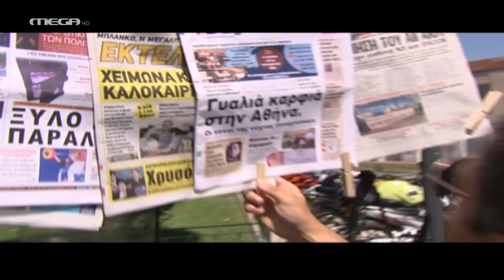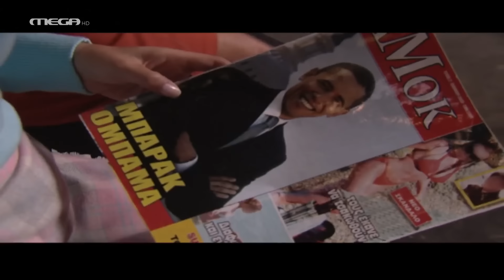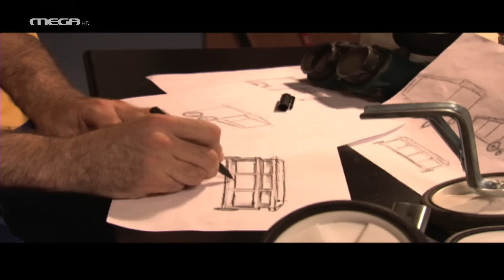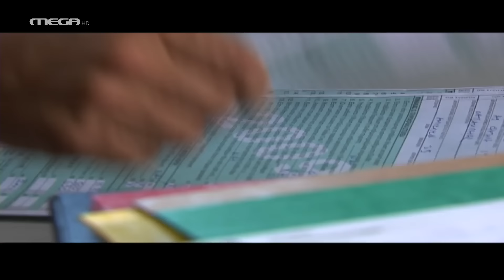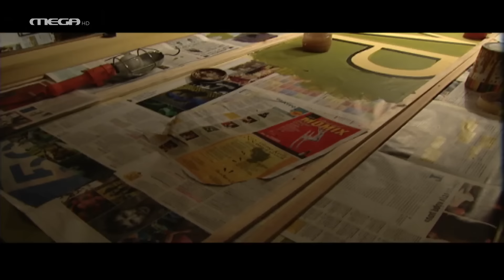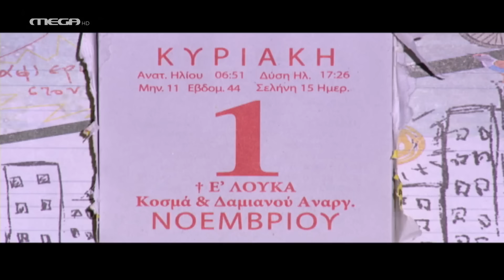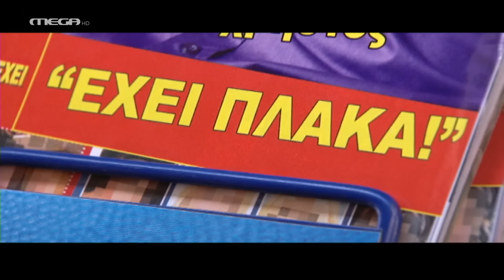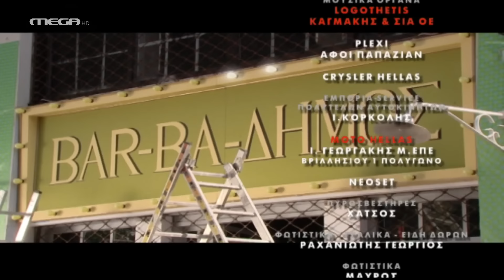Μίλα μου Βρώμικα - Επεισόδιο 7 HD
Και το όνομα αυτού…
Το αυτοκίνητο που οδηγεί ο Τριαντάφυλλος έχει μπει στο μαγαζί σπάζοντας την τζαμαρία την ώρα που ο δημοσιογράφος παίρνει από το Σωτήρη την πολυπόθητη συνέντευξη για το περιοδικό ΑΜΟΚ. Μόλις συνέρχεται από την έκπληξη, ο δημοσιογράφος κάνει την ερώτηση-βόμβα: «ΚΑΙ ΠΩΣ ΛΕΓΕΤΑΙ ΤΟ ΜΑΓΑΖΙ;». Ξαφνικά ανακαλύπτουν ότι εκτός από μπάρα, ξέχασαν το βασικότερο: να βρουν όνομα για το μαγαζί τους. Στο μεταξύ, τα γραφειοκρατικά κωλύματα καθυστερούν τον αριθμό Πρωτοκόλλου του μαγαζιού. Ο Σωτήρης πέφτει σε κατάθλιψη εν όψει των γενεθλίων του που πάντα του ξυπνούν παιδικές μνήμες. Ο Τριαντάφυλλος αντί να πλησιάσει την Αστερόπη, την κάνει έξαλλη με διάφορα χοντροκομμένα αστεία για την ερωτική της ζωή με αποτέλεσμα να τσακωθούν. Όμως εξαιτίας ενός τυχαίου περιστατικού, οι δυο θα αναγκαστούν να συγκατοικήσουν.

ΣΥΝΤΕΛΕΣΤΕΣ
Πρωταγωνιστούν: Γεράσιμος Γεννατάς (Σωτήρης), Μαρία Κωνσταντάκη (Αστερόπη), Δημήτρης Αγαρτζίδης (Τριαντάφυλλος), Γιάννης Σπαλιάρας (Νίκος Στεφάνου), Κλέλια Ρένεση (Ρίτα), Μάρα Μπαρόλα (Λίλη), Γιώργος Κοψιδάς (Παντελής), Βασιλική Κακοσαίου (Τέρη)
Στο ρόλο του Θεού, ακούγεται ο Κωνσταντίνος Μαρκουλάκης
Έκτακτη Συμμετοχή: Σοφία Καλεμκερίδου (διευθύντρια), Χρύσα Βιδαλάκη (μητέρα Σωτήρη), Αντώνης Ζιόγας (δημοσιογράφος), Νίκος Αλατζάς (ηλικιωμένος), Γιώργος Πανυγηρόπουλος (φωτογράφος)

Σενάριο: Μυρτώ Κοντοβά
Σκηνοθεσία: Μυρτώ Κοντοβά, Βασίλης Κεχαγιάς
Executive Producer: Φρόσω Ράλλη
Εκτέλεση Παραγωγής: ON PRODUCTIONS